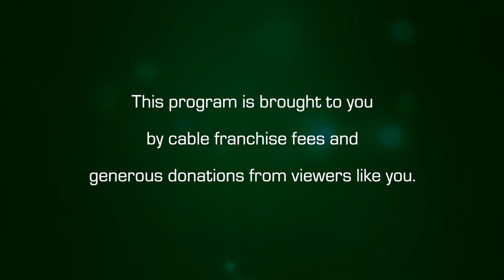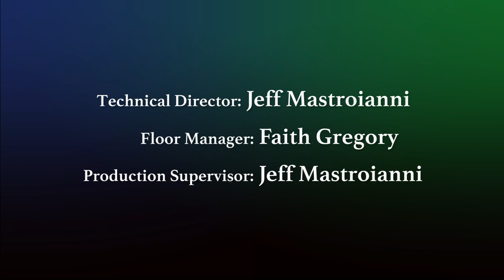Amherst Weekly Report: October 9, 2020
This episode features local COVID updates, an interview with Andrew Morehouse, Executive Director at the Food Bank of Western Massachusetts, an interview with Food Pantry Manager for the Amherst Survival Center, Jenn Suprenant, and more!